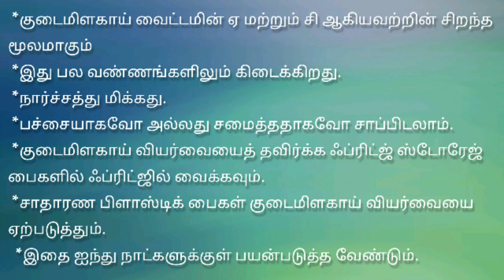Capsicum chutney | குடைமிளகாய் சட்னி | Side dish for Dosa or Idly..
Ingredients required for Capsicum chutney

* Capsicums are an excellent source of vitamin A and C
* It also available in a multitude of colours.
* Good source of fibre.
* Can be eaten raw or cooked.
* Best store in fridge with fridge storage bags to avoid capsicums to sweat.
* Ordinary plastic bags cause capsicums to sweat.
* It should be used within five days.

* குடைமிளகாய் வைட்டமின் ஏ மற்றும் சி ஆகியவற்றின் சிறந்த மூலமாகும்
* இது பல வண்ணங்களிலும் கிடைக்கிறது.
* நார்ச்சத்து மிக்கது.
* பச்சையாகவோ அல்லது சமைத்ததாகவோ சாப்பிடலாம்.
* குடைமிளகாய் வியர்வையைத் தவிர்க்க ஃப்ரிட்ஜ் ஸ்டோரேஜ் பைகளில் ஃப்ரிட்ஜில் வைக்கவும்.
* சாதாரண பிளாஸ்டிக் பைகள் குடைமிளகாய் வியர்வையை ஏற்படுத்தும்.
 * இதை ஐந்து நாட்களுக்குள் பயன்படுத்த வேண்டும்.

Please do watch and try my other recipe videos and comment your feedbacks...

Enjoy Cooking...
Happy cooking...